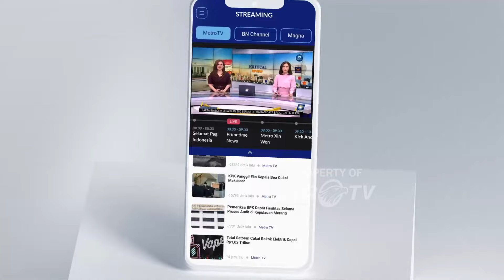Saat Bahlil Heran Dianggap Salah Jadi Ketua Umum Golkar - [Metro Siang]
MetroTV, Politikus Partai Golkar Bahlil Lahadalia akan dikukuhkan sebagai Ketua Umum Partai Golkar definitif. Proses ini berlangsung pada hari kedua Musyawarah Nasional (Munas) ke XI Partai Golkar, Rabu, 21 Agustus 2024.